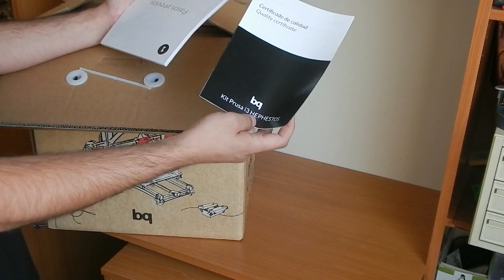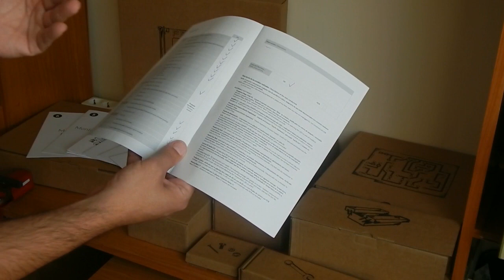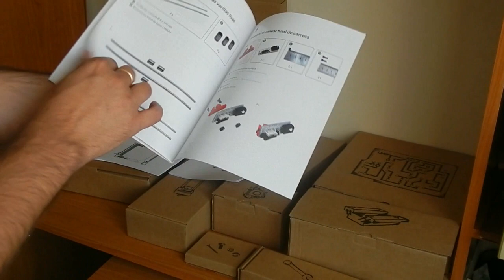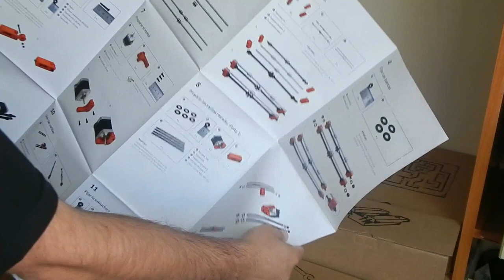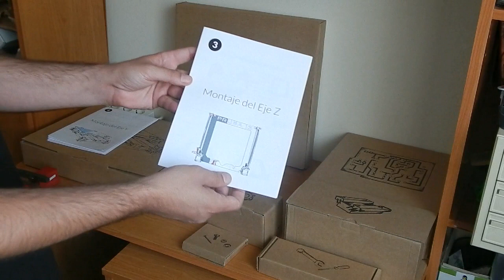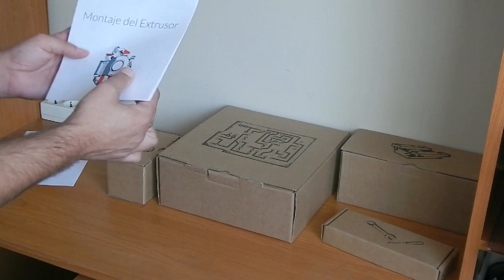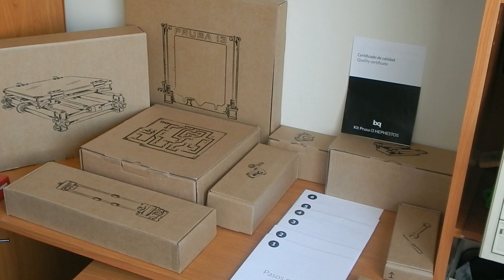Tutorial Prusa i3: Unboxing de la Prusa Hephestos de bq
Veremos qué es lo que trae la Prusa i3 Hephestos de bq. Viene en un packaging muy chulo, y todo está muy bien estructurado. Se ha dividido en cajas que facilitan enormemente su construcción. Trae un manual de instrucciones muy detallado y lo más importante, la electrónica tiene el firmware (Marlin) grabado y los drivers de los motores con la corriente ajustada